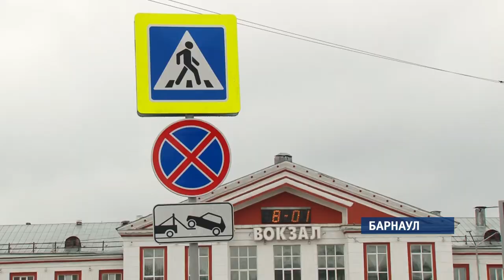Среди барнаульцев всё больше недовольных платной парковкой около автовокзала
Платная парковка — как условие чистоты. Именно так разработчики первой в Барнауле платной стоянки для автомобилей рядом с двумя вокзалами относятся к своему проекту.